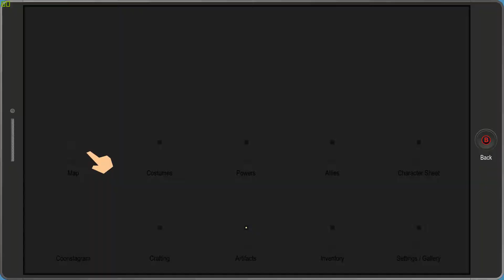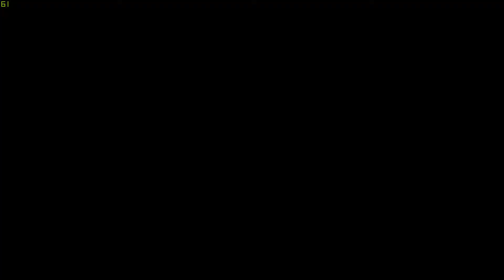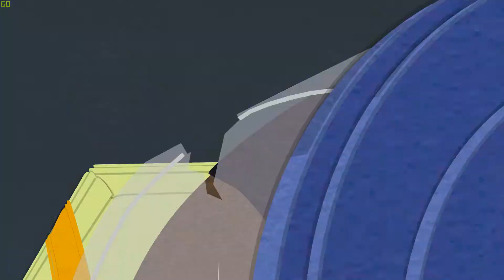Senior Citizen Smack Down | South Park: No Voiceover | Part 17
Instagram - Instagram.com/PazzMarr (Newly created will be posting very soon)

Live Streams  (Returning soon)
Gaming.youtube.com/c/PazzMarr

SPPazzMarrNC